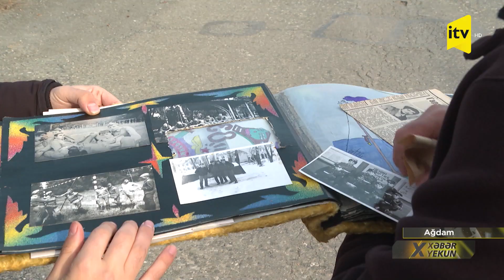Ermənilərə qarşı aksiyalarda verdiyimiz ilk şəhidlər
Qarabağ münaqişəsi belə başlamışdı: ermənilərin Qarabağı Ermənistana birləşdirmək tələbi ilə başlatdığı aksiyalara azərbaycanlılar etiraz edirdilər. Onların dinc yürüşünə ermənilər gülləbaranla cavab vermişdilər. İl 1988, yer Əsgəran. Etiraz edən azərbaycanlıların önündə iki gənc gedirdi. 16 yaşlı Bəxtiyar Quliyev və 23 yaşlı Əli Hacıyev. Onlar Qarabağ münaqişəsinin ilk şəhidləri kimi tarixə düşdülər. Uzun illər keçsə də, biz onları heç vaxt unutmadıq. Bu gün Şuşa-Xankəndi yolunda keçirilən aksiya da bir daha Bəxtiyarla Əlini xatırlatdı bizə. Çünki o vaxt da tələblərimiz oxşar idi. ?